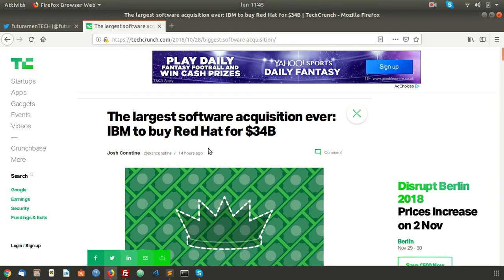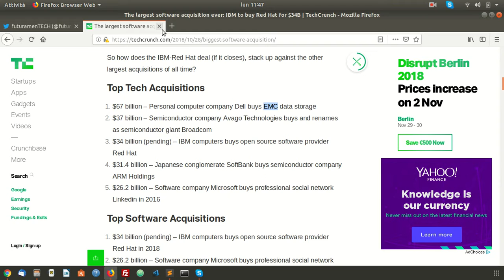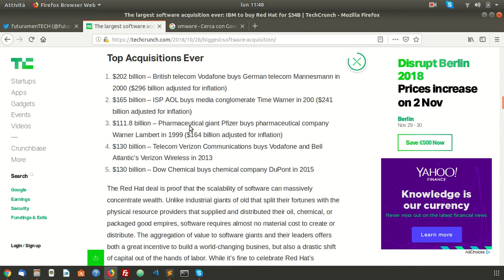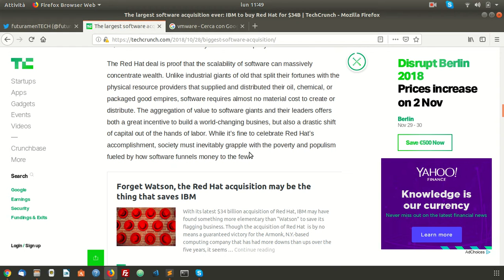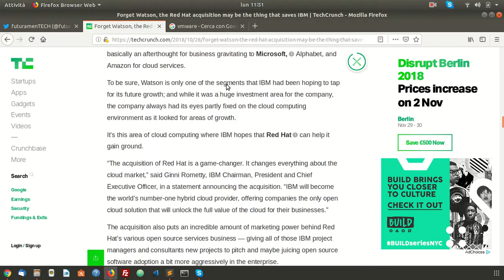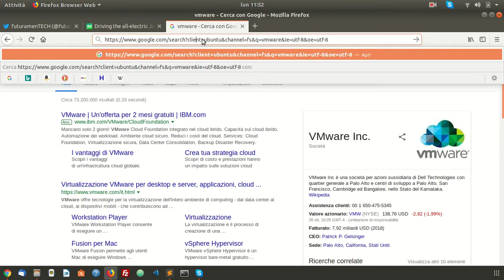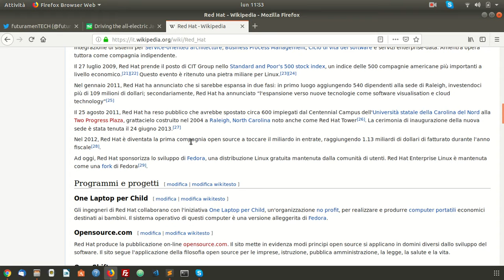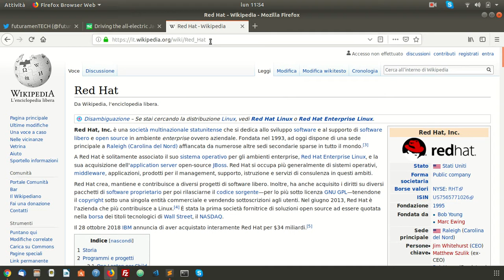IBM acquisisce RedHat per 34 milairdi di $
RedHat è l'azienda del note distribuzioni linux RedHat enterprises, CentOS e Fedora, nonch dei servizi cloud openshift openstack